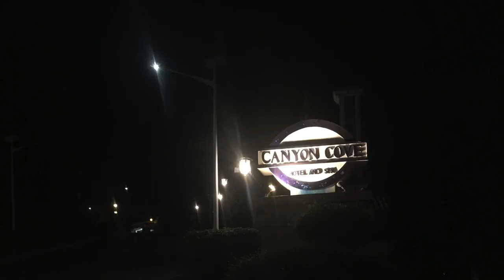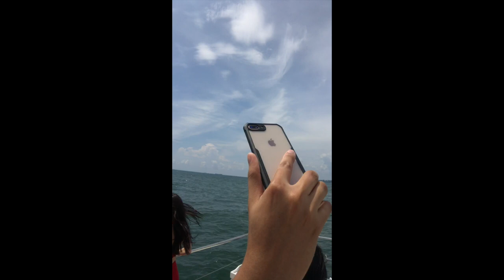A DAY WITH ANNE CURTIS/BATANGAS BEACH VLOG/SHOOT 😱😱😱 MY FIRST EVER!!!!! GRABE EXPERIENCE ❤️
NASUGBO BATANGAS GETAWAY, WITH CELEBRITIES, LUXXE STARS, BUSINESS PARTNERS.